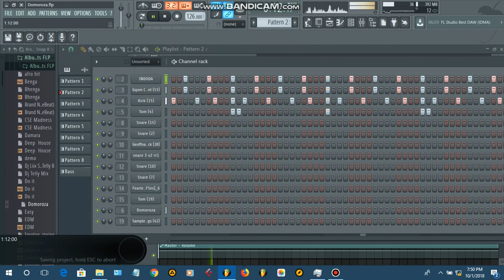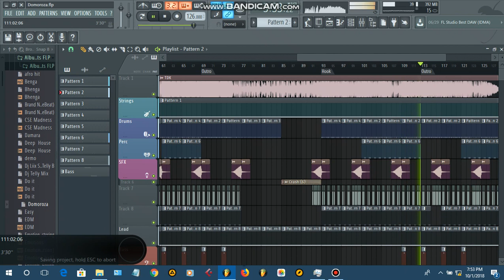TDK Macassette-Domoroza ft.Mnqobi Yaso in FL Studio 12 + FLP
Xclusive it's TellyOnTheBeat-Domoroza remake plus flp